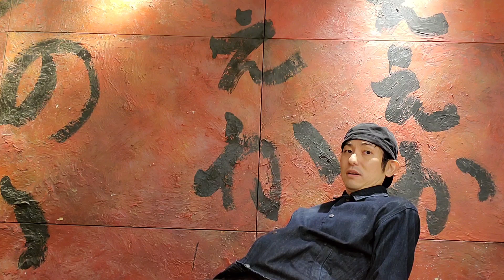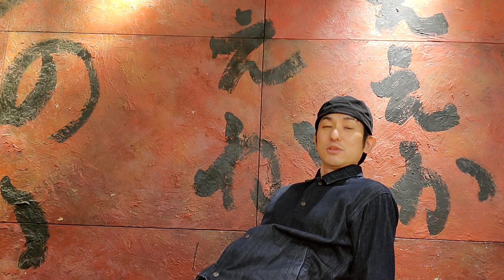斉藤紳士ネタ録57「猫じた」